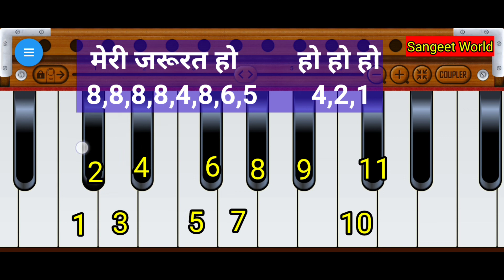बेशक तुम मेरी मोहब्बत हो ।। Dil Hai Deewana Tumko Hi Chahe ।। Sangeet Worldorld Harmonium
बेशक तुम मेरी मोहब्बत हो ।। Dil Hai Deewana Tumko Hi Chahe ।। Sangeet world Harmonium